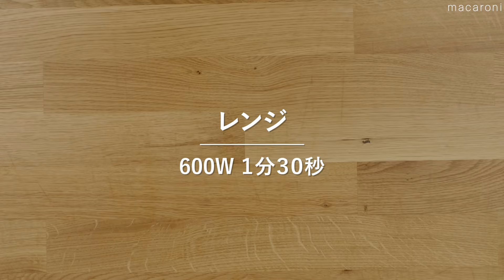【卵が主役の献立レシピ集】とろ〜り卵が絶品！ゆで卵・卵焼き・オムレツのアレンジレシピ！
冷蔵庫に常備している事も多い卵を使ったレシピをご紹介します！
色んな料理にアレンジできる卵。お好きなレシピを作ってみてくださいね♪

【卵が主役の献立レシピ集】0:00

【黄身がとろり。丸ごと卵のロールキャベツ献立】
①丸ごと卵のロールキャベツ 00:04
②おからのポテサラ風 00:59

【包まず簡単。とろとろ卵の豚平焼き献立】
③とろとろ卵ののっけ豚平焼き 01:50
④豆苗ナムル 02:45

【シャキふわ食感。レタスと卵のオイスター炒め献立】
⑤レタスと卵のオイスター炒め 03:46
⑥肉じゃがきんぴら 04:39

【食べ応えばっちり！スペイン風オムレツ献立】
⑦じゃがいもたっぷりスペイン風オムレツ 05:46
⑧豆腐のコンソメポタージュ  06:49

【レンジでお手軽♪ 豆腐の卵とじ丼献立】
⑨ふわふわ豆腐の卵とじ丼 07:41
⑩ほうれん草とさば味噌煮缶のごま和え 08:42